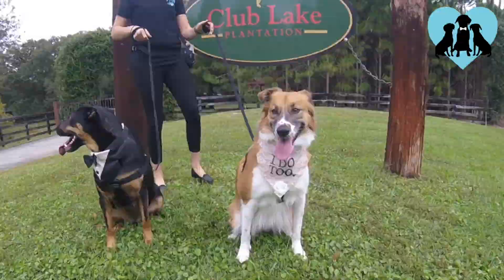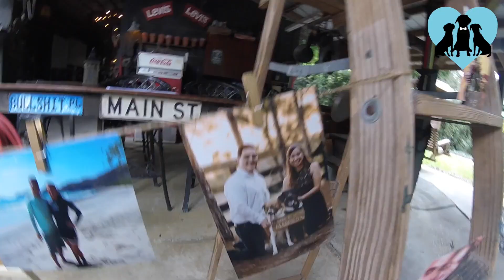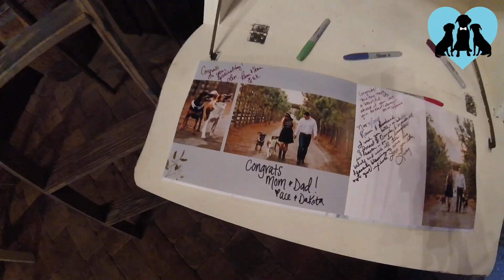A FairyTail Wedding - Ace & Dakota (Full Version)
Check out Ace & Dakota's video from their mom & dad's wedding day!